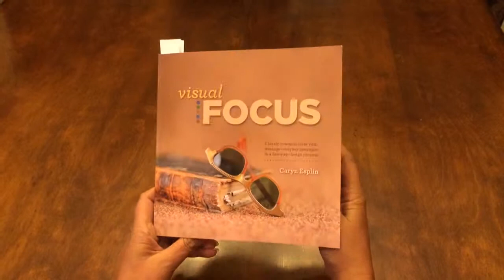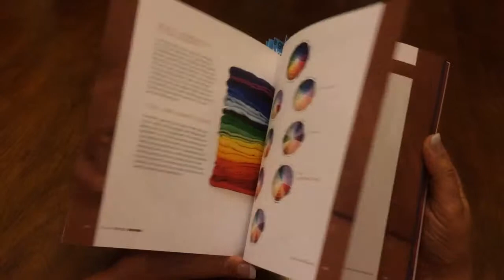Visual FOCUS - full color, full bleed book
Design like a pro! Learn to clearly communicate your message using key principles in a five-step design process: formulate – organize - contrast - unify – simplify. Caryn Esplin 2014.